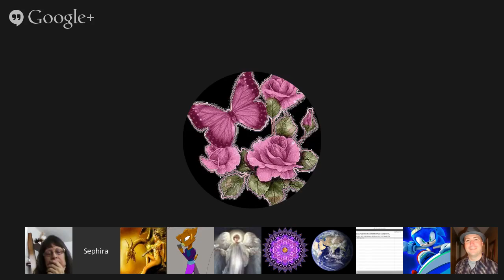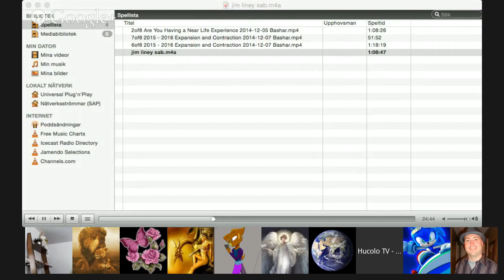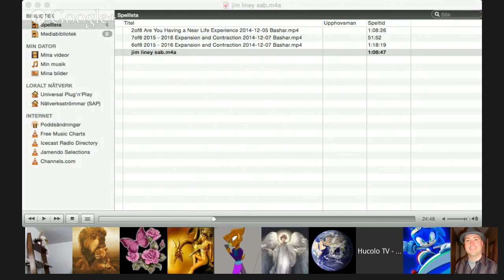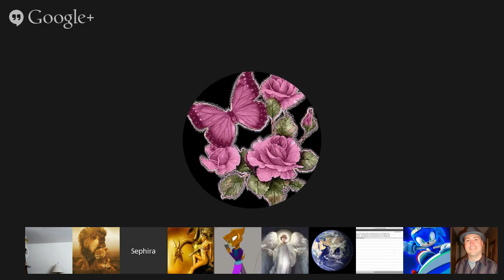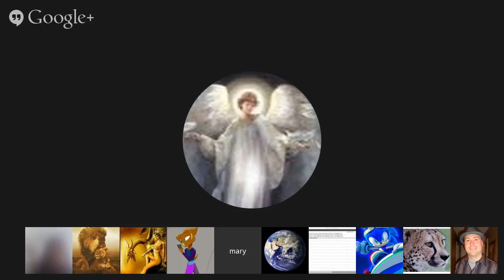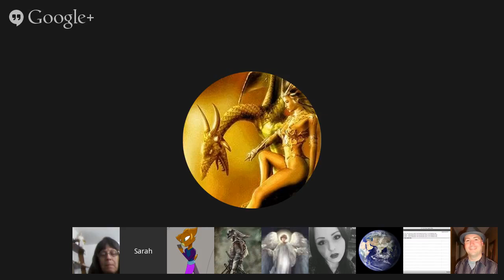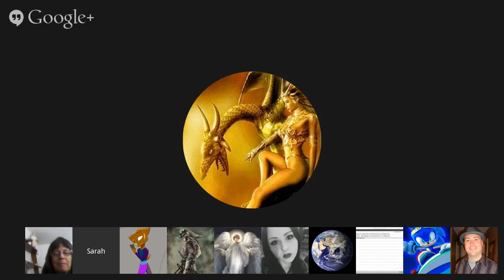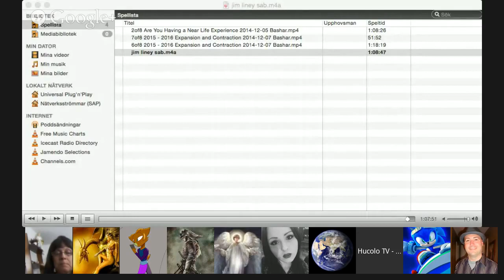Discussion About First Contact. Feb 14 2015